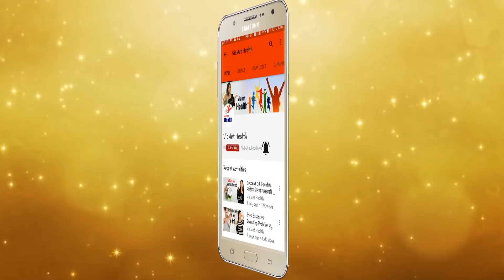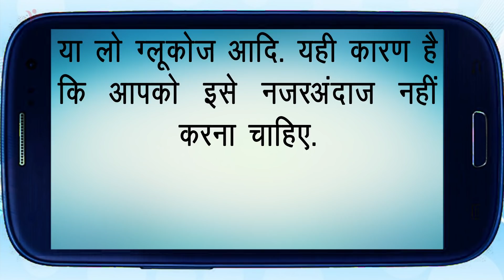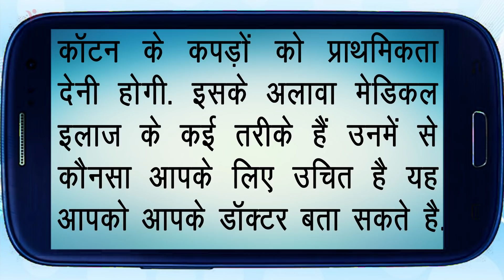अगर आपके हाथ और पैर से निकलता है ज्यादा पसीना तो आप हो सकते है इस बीमारी के शिकार | Vianet Health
पसीना आना वैसे तो एक आम बात है और यह हमारे शरीर के लिए बहुत ज़रूरी भी है. पसीना आने से हमारे शरीर का तापमान संतुलित बना रहता है. लेकिन बहुत से लोग ऐसे भी होते हैं जिनके शरीर से बहुत ज्यादा पसीना आता है.

Watch "अगर आपके हाथ और पैर से निकलता है ज्यादा पसीना तो आप हो सकते है इस बीमारी के शिकार | Vianet Health" on our channel ViaNet Health